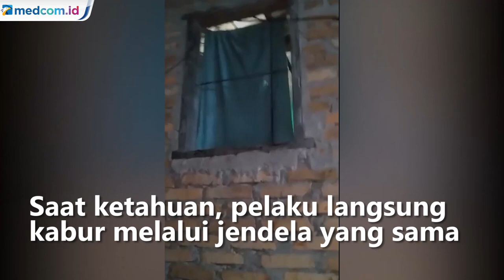Apes! Maling di Medan Nyangkut Jendela saat Hendak Kabur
Warga di Jalan Paluh Perta, Kecamatan Medan Belawan, Kota Medan mendadak geger saat menemukan seorang maling tersangkut di jendela saat hendak kabur.

Diduga maling masuk ke rumah korban melalui jendela pada Senin subuh. Saat ketahuan penghuni rumah, pelaku langsung kabur melalui jendela tempat pelaku masuk.

Di saat itu lah penghuni rumah mencoba menahan pelaku hingga tersangkut di jendela sembari memukul pelaku. Korban mengungkap pelaku merupakan tetangganya sendiri. Kasus ini telah dilaporkan ke Polsek Medan Belawan.